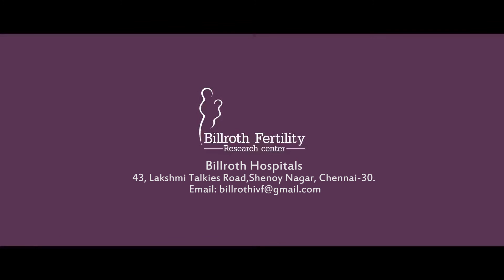Infertility Causes by Actions | Infertility Treatment for Pregnancy | Fertility Expert Chennai,India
While infertility is caused because of the bad lifestyle factors thankfully it is reversible. When back on a right track with a healthy diet and treatment your fertility is restored. No matter what your background and lifestyle is, couples can opt from a number of options available for retaining fertility. Some of them are preserving eggs and sperms, in vitro fertilization (IVF), third party IVF which is also known as gestational surrogacy and sperm or egg donations. With advances in science, a delayed pregnancy is also possible though one of these methods mentioned above. With genetic and environmental impacts on our lives, any disorders and the treatments that lead to infertility can also be treated if correct guidance is provided. Our highly capable and experienced doctors and surgeons examine the cases personally and provide the best treatment solutions. Billroth Fertility Research Centre in Chennai, Tamilnadu, India provide the best infertility treatment in Chennai. We are always ready to contribute towards your wellness.